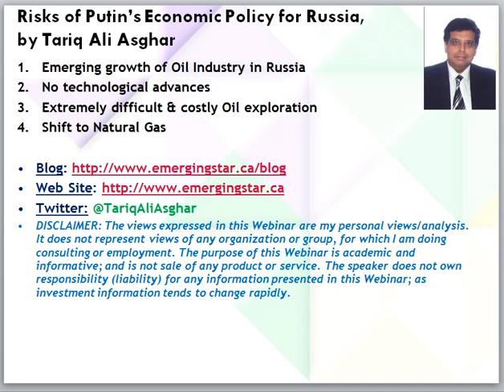Risks of Putin's Economic Policy for Russia, by Tariq Ali Asghar